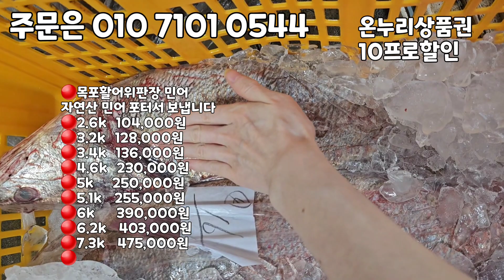생물 한치, 금태, 4미특대먹갈치, 자연산민어, 전복 특가세일!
목포판장한치 가져왔어요. 냉동이 아닌 생물상태입니다.~♡

오늘 한치 엄청 싱싱합니다.^^ 대중소 섞여있습니다.^^

냉동이 아닌 생물입니다. 생물인 만큼 부드러운 한치 속살을 만볼수 있어요. ^^

생물한치 👉 1/4상자 35,000원  /반상자 60,000원 / 한상자 110,000원

✡[판매자 정보]
상호: 완도수산
대표자 성명: 이남진
주소: 전라남도 목포시 석현로 28, 청호시장 1층 94호(석현동)
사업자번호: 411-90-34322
통신판매 신고번호: 제 2018-전남목포-0288 호
식품소분판매업: 제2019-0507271호